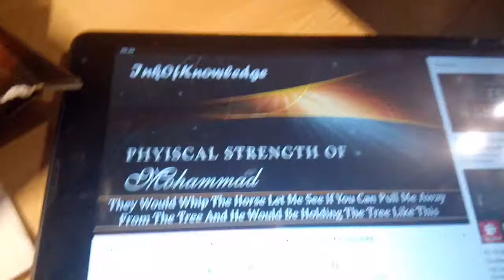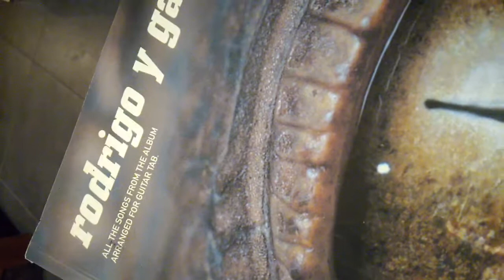RESPECT TO ALL IN ALL WAYS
Respect = living live